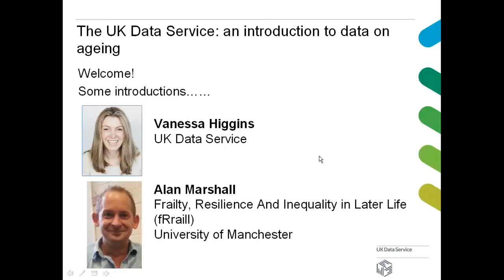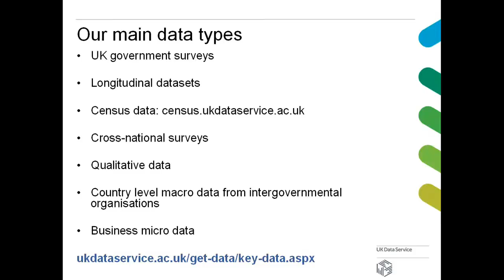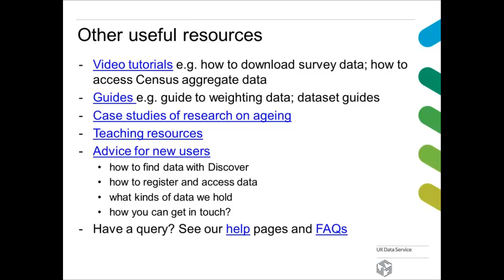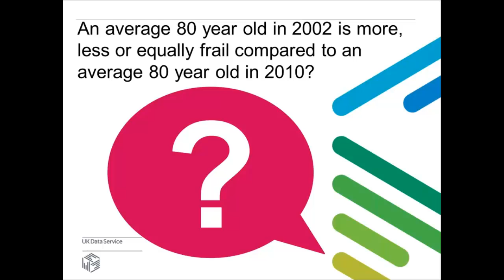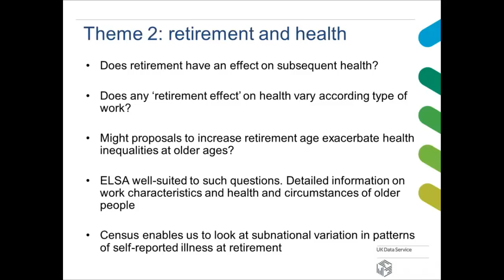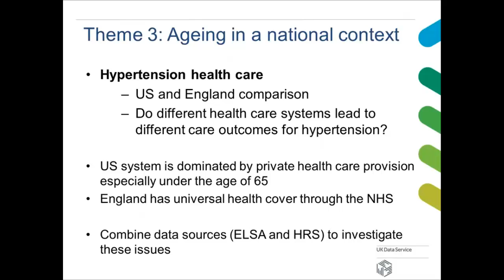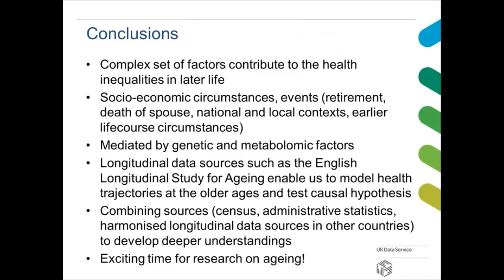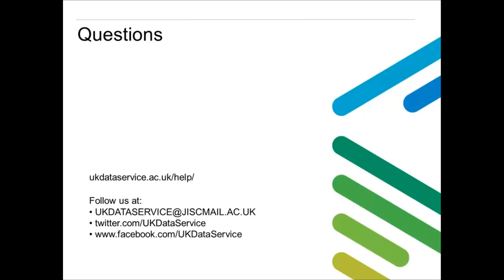Webinar: An introduction to data on ageing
This is a collaborative webinar involving the UK Data Service and Dr Alan Marshall from the Frailty Resilience and Inequality in Later life (fRaill) project at the University of Manchester.

The webinar will showcase data on the topic of ageing that is available from the UK Data Service and will highlight the research potential of the data.

UK Data Service staff will introduce:
- the types of data available
- how the data can be accessed
- the useful online support materials held by the UK Data Service

Dr Alan Marshall will give an overview of how data such as the English Longitudinal Study of Ageing and the Census are used to examine issues such as:
- frailty
- inequalities in frailty changes in later life
- retirement and self-reported illness
- inequalities in care outcomes
- neighbourhood health effects